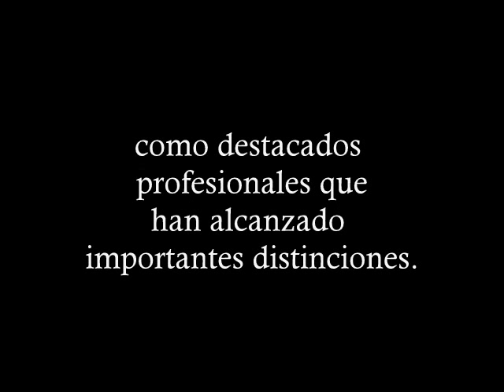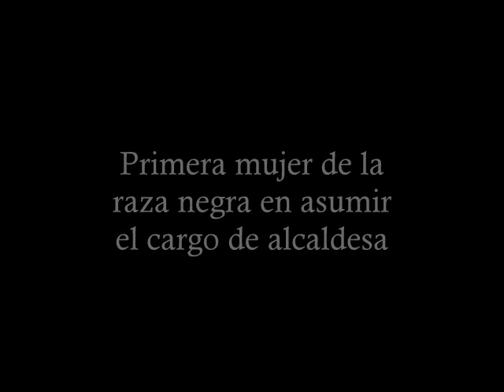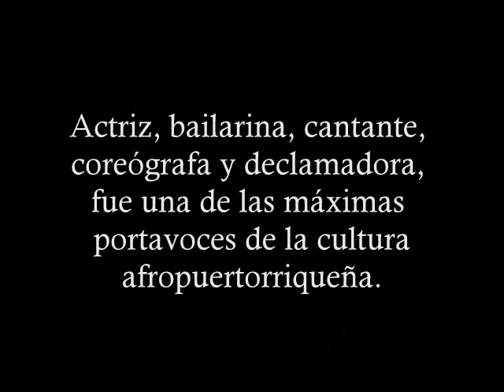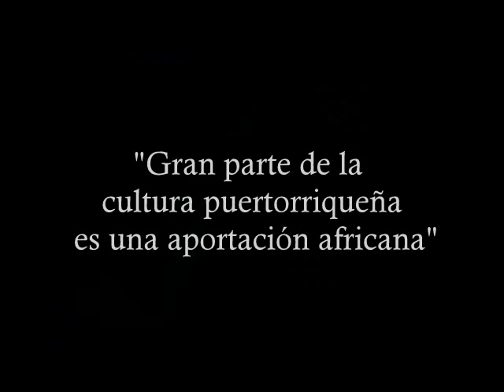Serie Memoria AfroPuertorriqueña - AfroPuertorriqueños - Negros - I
Serie Memoria AfroPuertorriqueña - AfroPuertorriqueños I : Rafael Ithier, Perza Rodríguez Quiñonez, Cheo Feliciano, Yolanda Arroyo Pizarro, Lic. William Fred Santiago, Wichie Torres, Sylvia Del Villard Moreno, Awilda Sterling Duprey, Dra. María Elba Torres Muñoz, Dra. Mayra Santos-Febres, Dr. José Ferrer Canales y Rafael Cepeda Atiles. Hombres y mujeres afropuertorriqueños (negros) que han sido figuras relevantes en la sociedad puertorriqueña como destacados profesionales que han alcanzado importantes distinciones.